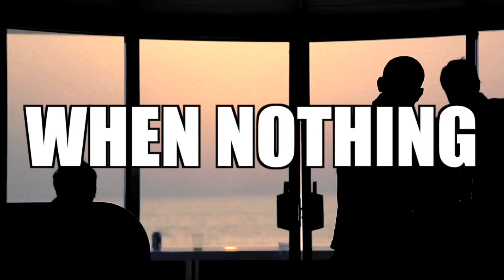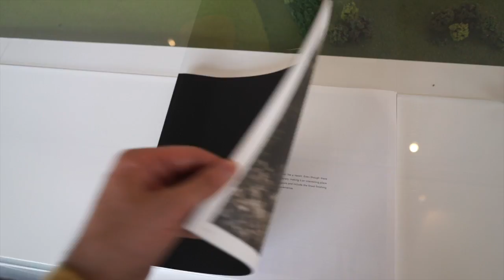SECRETS TO SUCCESS explained by RICH people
Thank you to "Jumeirah Luxury" in Dubai for allowing me to record at this beautiful location.

Today, I'm talking to my dear friends Oskar Hartmann, Mo Vlogs and Jason Derulo about the secrets to success. Moreover, I have been traveling to Paris' Fashion Week and Saudi Arabia. Check it out!

2. FOLLOW and TAG 3 Friends.
3.

Saygin's...